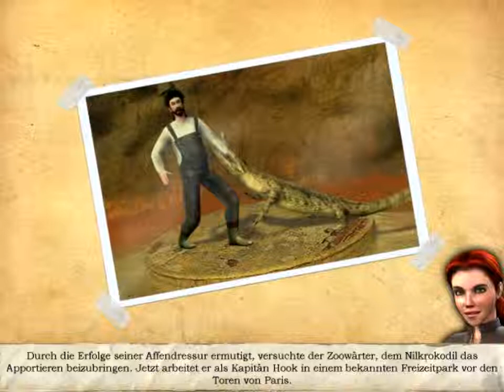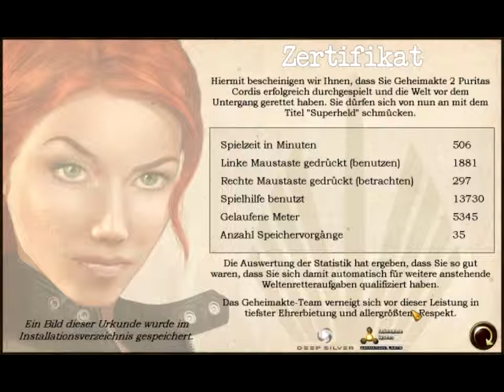Let's Play Geheimakte 2: Puritas Cordis- Part 24 "Suppe kochen" -Final-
...die Welt steht am Abgrund. Als Nina Kalenkow merkt, dass nicht die Natur, sondern ein skrupelloser Geheimbund namens Puritas Cordis hinter all diesen Katastrophen steckt, ist es fast schon zu spät.
Während ihr Ex-Freund und Wissenschaftler Max bei der Erforschung uralter indonesischer Tempelanlagen Zeuge der brutalen Vorgehensweise von Puritas Cordis wird, geht Nina zusammen mit einem Priester in Frankreich der Frage nach, welche Verbindung es zwischen den düsteren Prophezeiungen des Geheimbundes und einem unheimlichen Ordensführer aus dem Mittelalter gibt. Ein dramatischer Wettlauf mit der Zeit beginnt. Wird es Nina gelingen, die drohende Apokalypse zu verhindern?

Game Kaufen